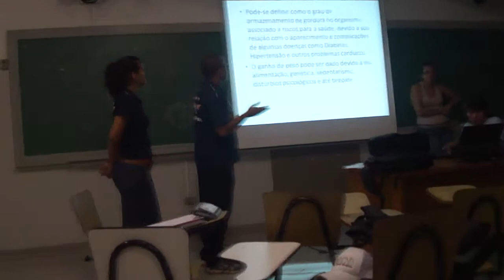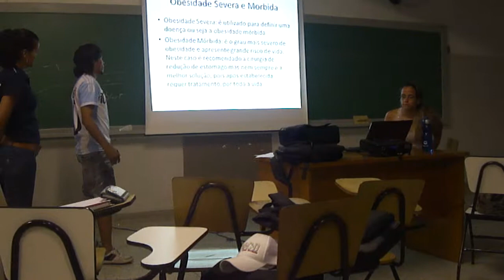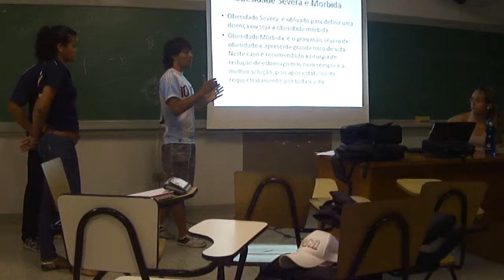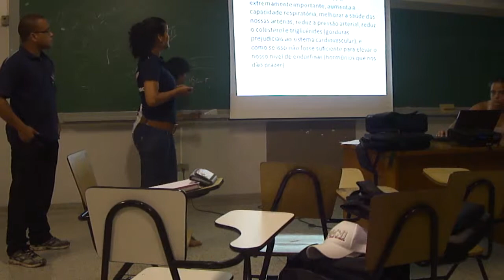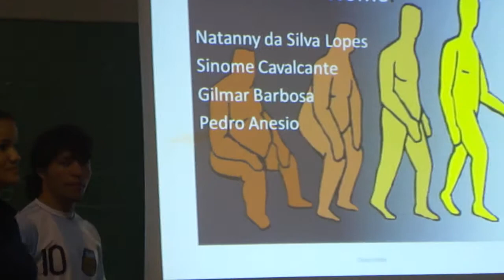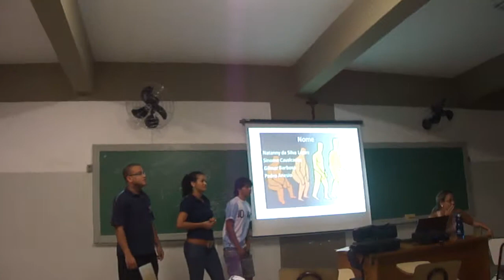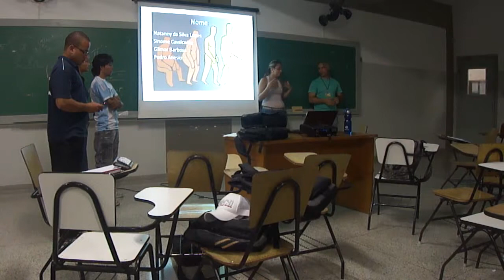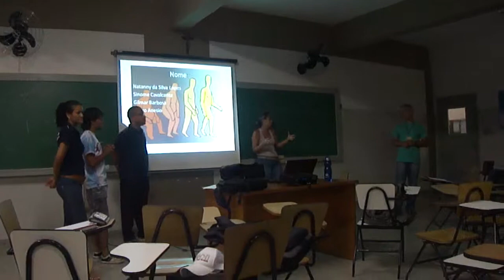ANÉSIO PEDRO APRESENTAÇÃO SEMINÁRIO FISIOLOGIA DO EXERCÍCIO NOV 2012 OBESIDADE